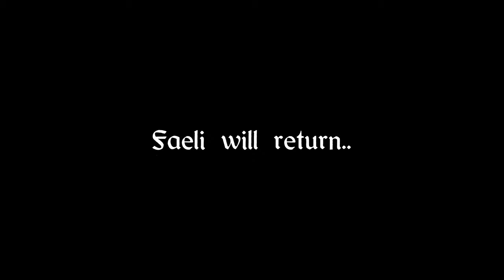Let's Play Oblivion (#44) - How to Kill a Company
My blind playthrough of The Elder Scrolls IV: Oblivion.
I'm mute and use a speech synthesiser. :)

Mods Used:
Alchemy Advanced
Assorted Protective Female Armors - Dwemer
Blockhead
Character Overhaul
Character Overhaul Compatibility Patches
Cinematic ENB for Oblivion - New Dimension (Tweaked)
Combat Stance Reanimation
Command Mounts and Horses
Coronerras Maximum Compatibility Skeletons
Crime Has Witnesses
Crime Has Witnesses - Responsibility Tweak
DarNified UI
EnBOOST for Oblivion
EngineBugFixes
Enhanced Camera
Enhanced Hotkeys
Enhanced Water v20
Fast Travel Double Face Fix
HG EyeCandy Body
HorsesTurnFaster
Immersive Interiors
Immersive Weapons
Improved No Crosshair
Light Guts Armor Replacer
Lighter Alchemy Ingreds
Loot Menu
MenuQue
Oblivion 4GB Patcher
Oblivion Character Overhaul
Oblivion Script Extender
Oblivion Stutter Remover
Put it in its Place
Robert Male Body Replacer
Robert Male Outfit Replacer
Skyrim Style Vanilla Followers
Weather - All Natural
Zumbs Lockpicking Mod